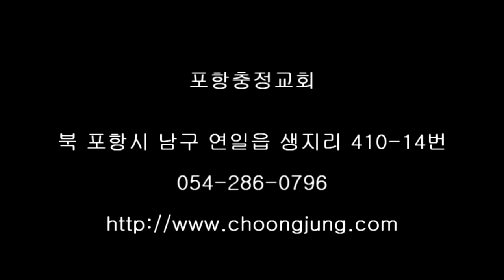포항충정교회5월15일주일설교